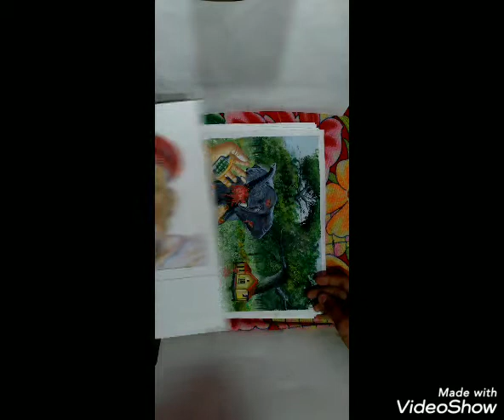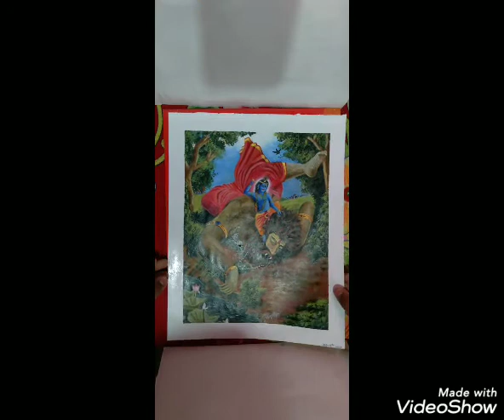My all 2020 art works 🎨😀